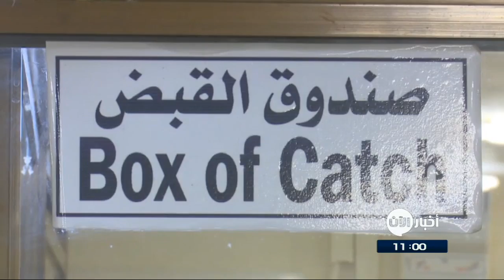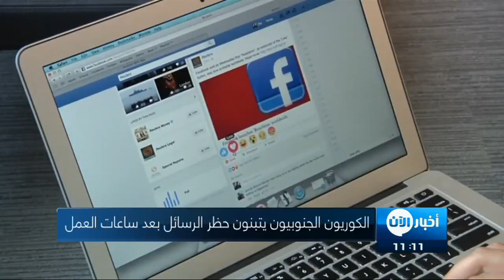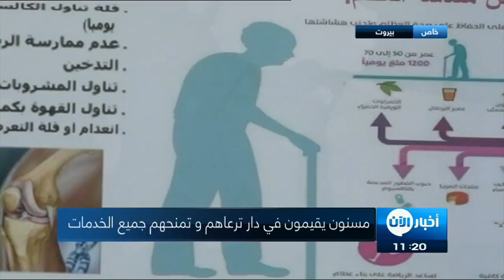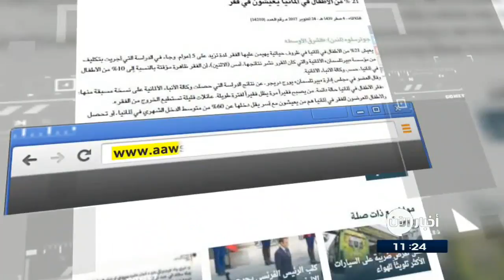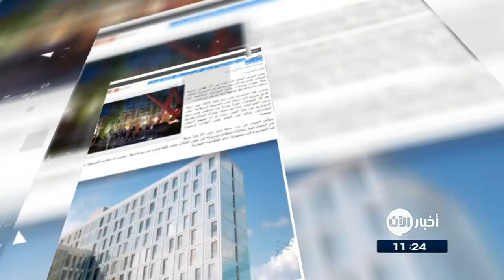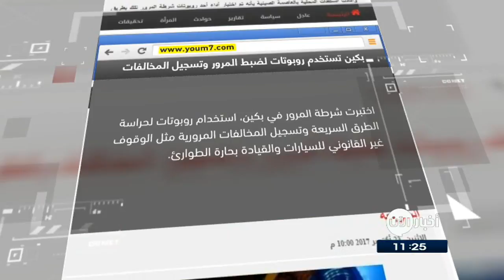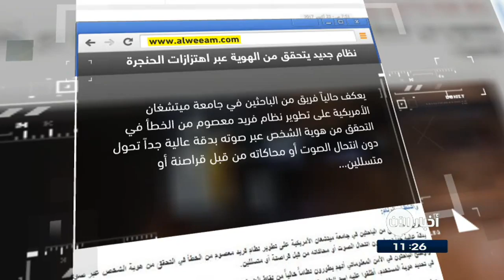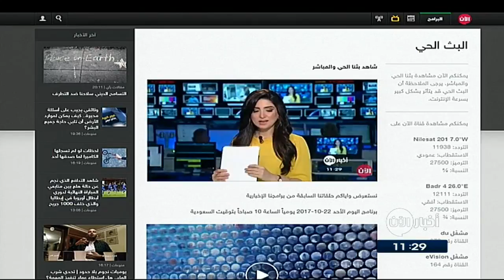24-10-2017 | نشرة أخبار اليوم.. لأهم الأخبار من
شاهد آيضا:
قيادي بعثي يفضح تاريخ آل الأسد!؟
أبرز العناوين:
- واشنطن و طوكيو و سيول تحذر من تهديد كوري شمالي"غير مسبوق"
- تيلرسون يدعو بغداد و الأكراد لحل الأزمة عبر الحوار
- صحافية سورية تفوز بجائزة روري_بيك لمصوري الفيديو المستقلين
- مقتل 6 متشددين على يد قوات الجيش_المصري شمال
- بنس: ترامب لن يقف متفرجاً إزاء ما تخطط له